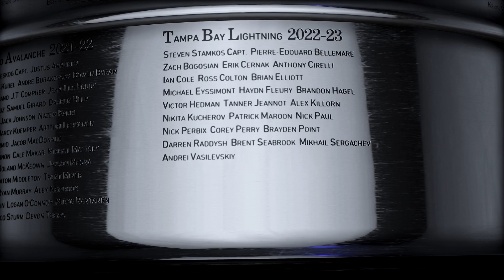NHL 23 Stanley Cup Tampa Bay Lighting Celebration (PS5) Stanley Cup Champions 🔥 Tampa Bay Lighting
Stanley Cup Tampa Bay Lighting 🏆